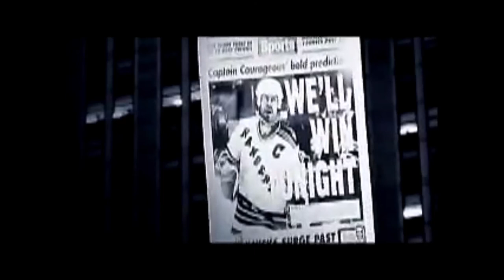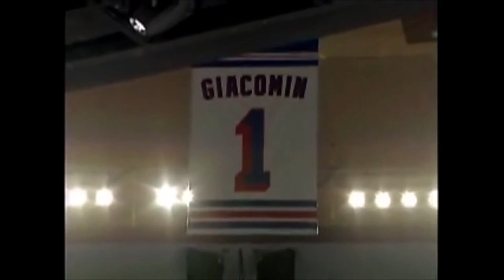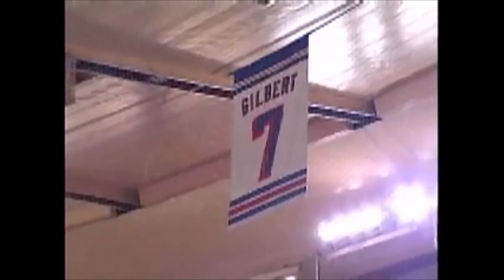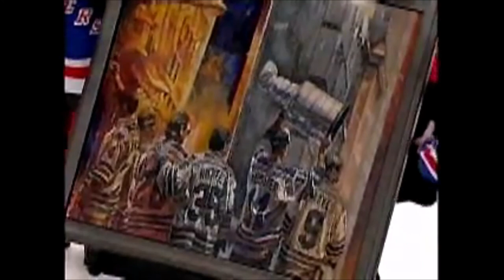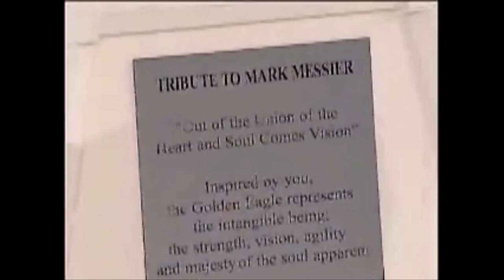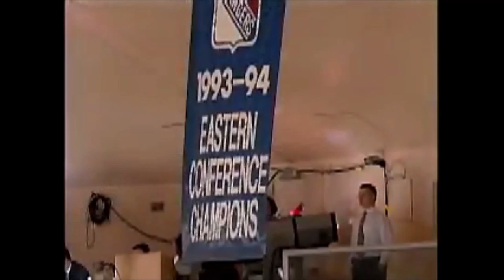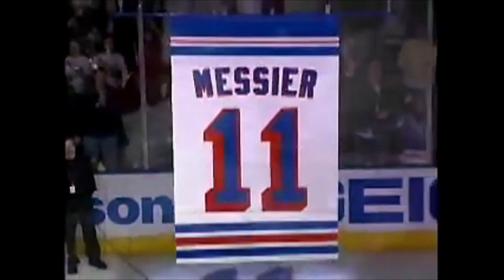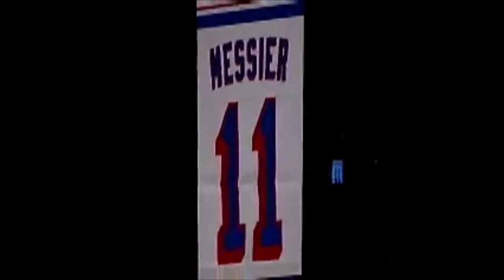Mark Messier Retirement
Mark Messier's number 11 is retired by the New York Rangers at Madison Square Garden. January 12, 2006.